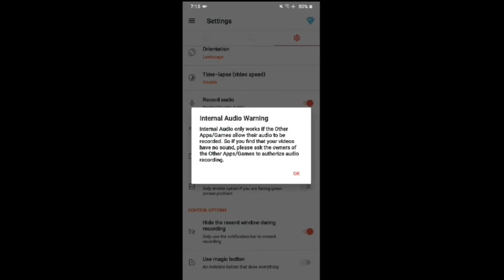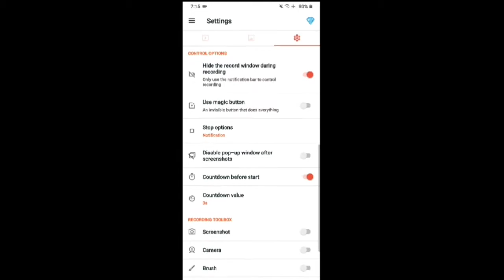how to record pubg internal audio + talk with teammate record without lag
Hope you enjoy this montage

So

And press